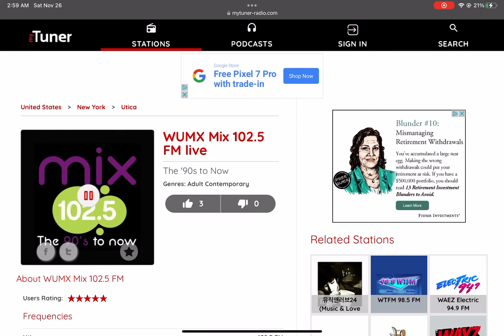WUMX Automated Weekly Test - 11/26/2022